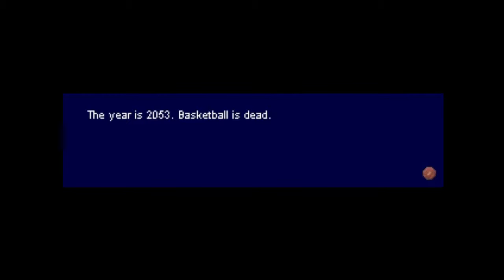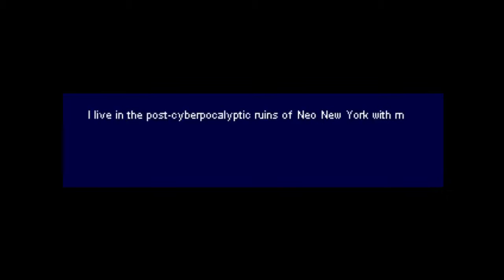Let's Play Barkley Shut Up and Jam: Gaiden - Episode 1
Bee and Dylan venture into the world of post-cyberpocalyptic Neo New York and learn the history behind the Great B-ball Purge that occurred after the infamous Chaos Dunk that killed millions. If that sentence didn't make sense to you, don't worry. It still doesn't make sense to us, either.